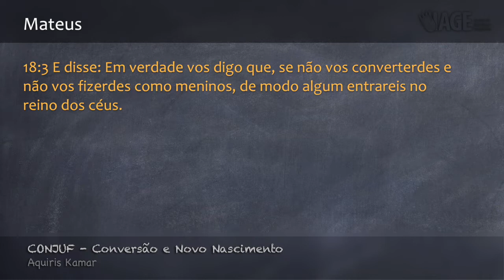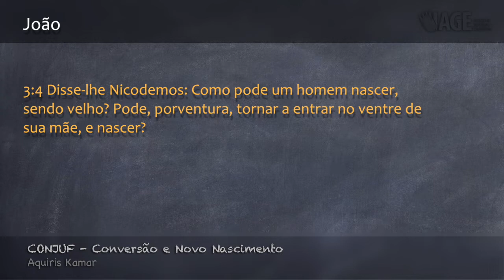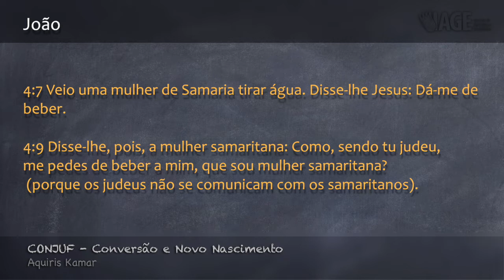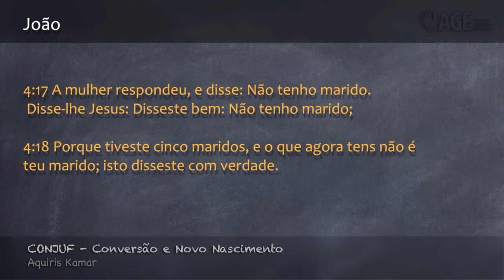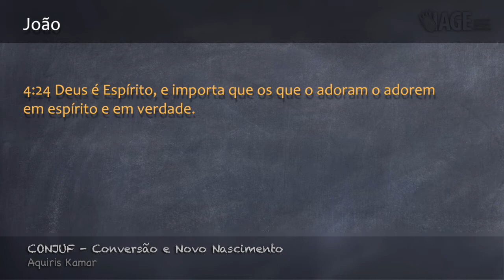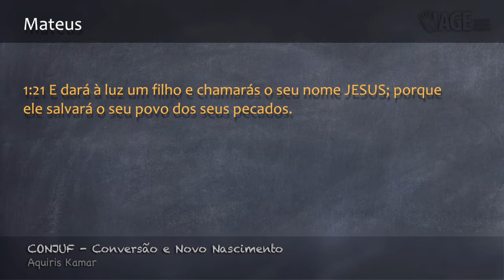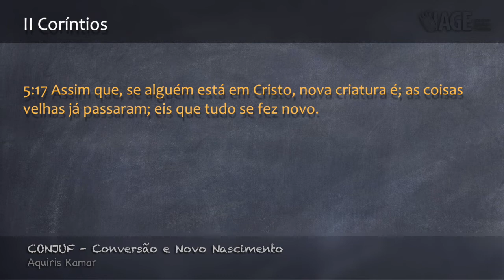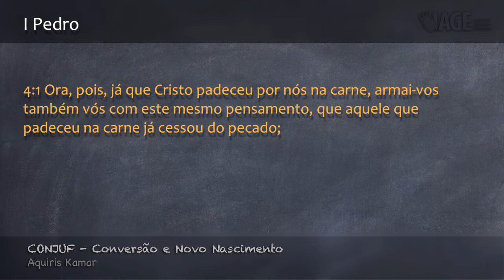117 - CONJUF - Conversão e Novo Nascimento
CRÉDITOS:
Apresentação: Aquiris Kamar
Produção executiva: Silverino Kull
Imagens, Direção e Edição: Raphael Aguiar

Músicas